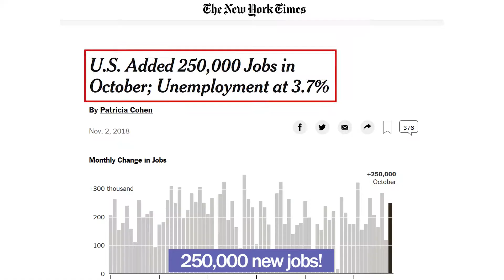This Election Day, vote for jobs!